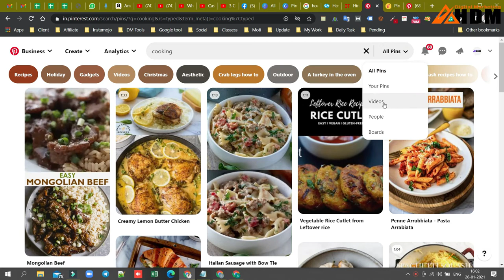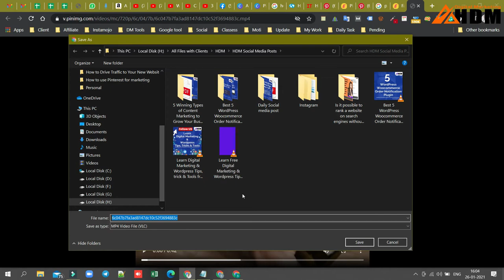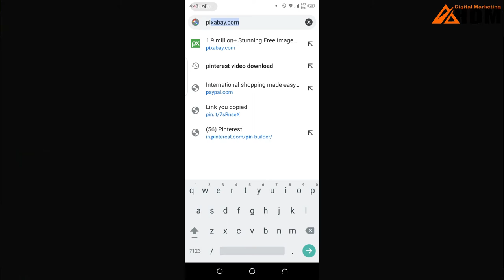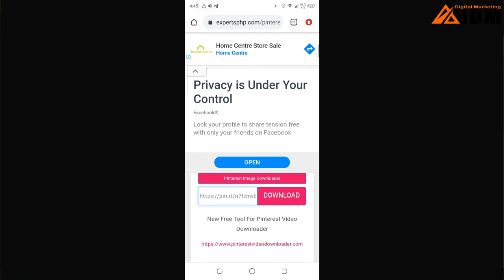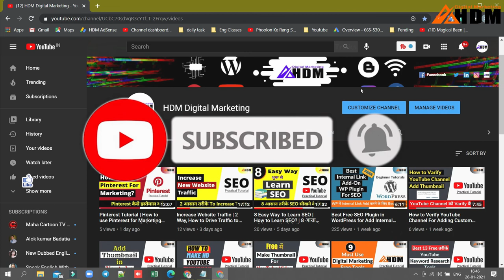How to Download Pinterest Videos in Mobile & PC | Pinterest Videos Kese Download Kare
About this Video:- How to Download Pinterest Videos in Mobile & PC | Pinterest Videos Kese Download Kare.

Video Timings "How to Download Pinterest Video?"
00:00 Intro
00:57 How to Download Pinterest Video on PC/Laptop?
02:47 How to Download Pinterest Video in Android Mobile?
05:02 What do you want to Download Pinterest Video?

Thanks & Sorry.